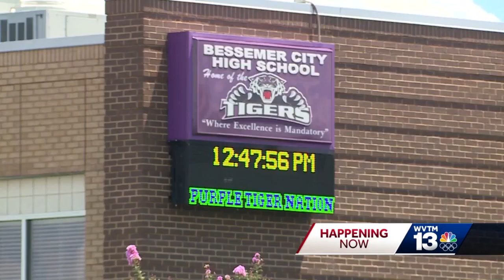17 year-old arrested, charged in Acorian King's death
Police found Acorian King dead inside the store. Officers say he was minding his own business when a fight broke out. Bessemer police have arrested and charged a 17-year-old in King's death.